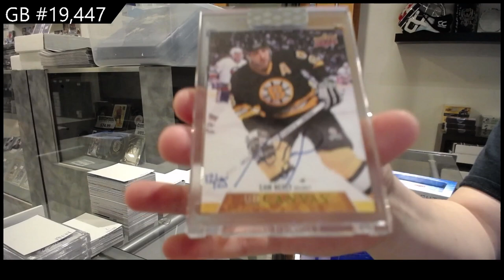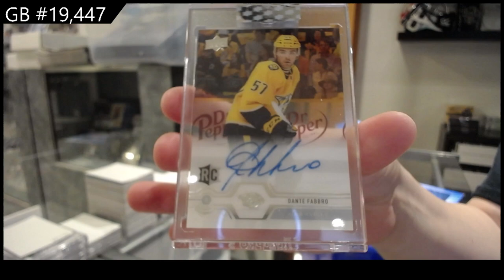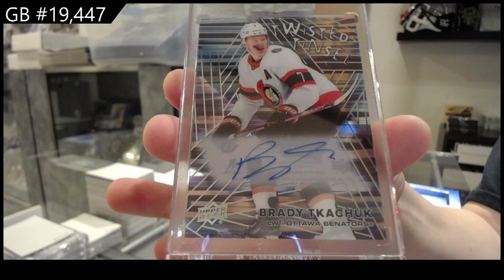20-21 Upper Deck Clear Cut Hockey 5 Box Break - C&C GB #19,447